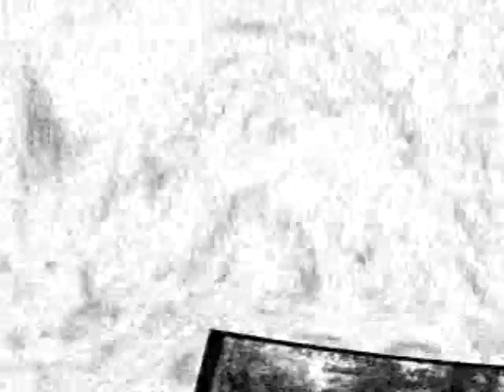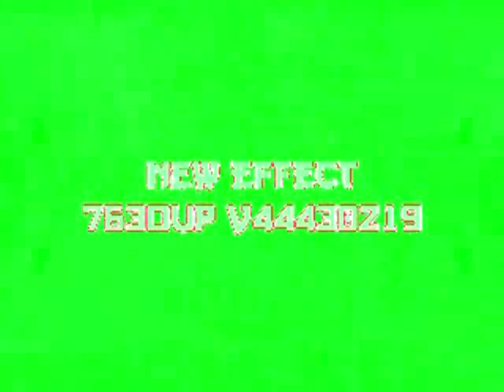Klasky Csupo in Fat Overdrive Render Pack Collection